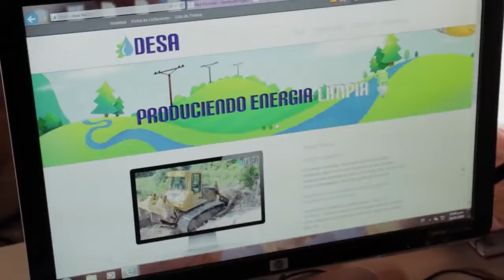Ciclo de documentales: ¡Berta Cáceres vive!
Alba tv presenta, a un año del asesinato de la activista hondureña Berta Cáceres,
un ciclo documental que profundiza en la lucha por la defensa de los recursos hídricos y el rechazo a las políticas de venta de territorio del país centroamericano a empresas transnacionales que condujeron a este crimen atroz.